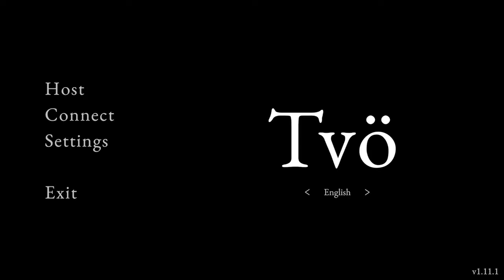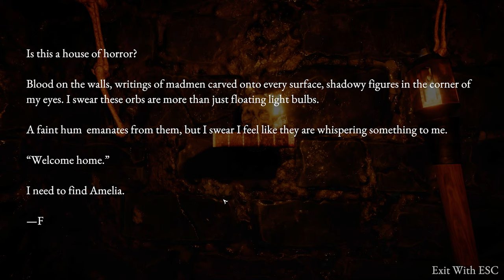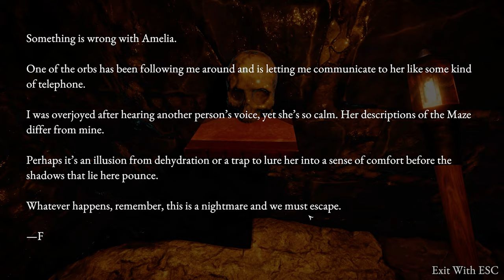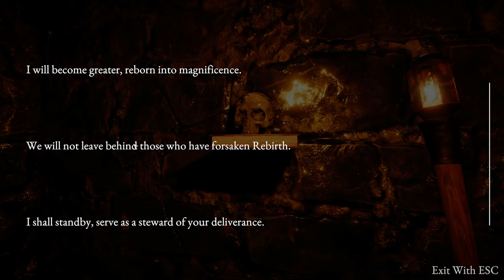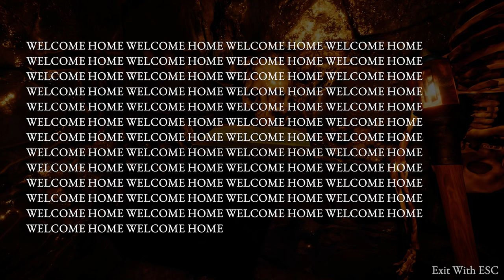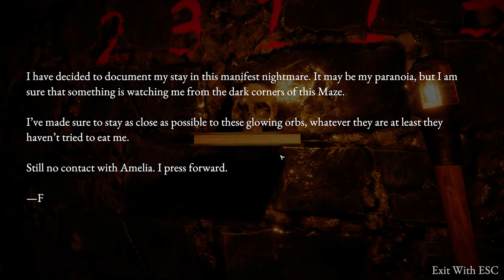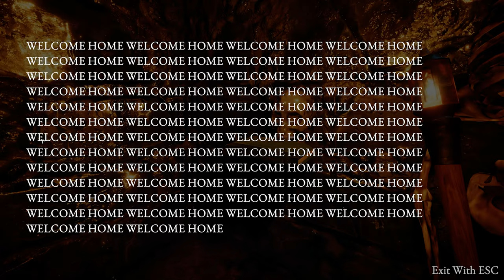Runenchaos 〽️➰ Tvö ֎ Folge #001 ֍ Let's play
Über dieses Spiel:
Entschlüsseln Sie die Rätsel eines uralten Labyrinths, um Ihre Seele zu retten.

Sie und Ihr Partner wachen auf verschiedenen Seiten eines geheimnisvollen Labyrinths auf. Umgeben von Schatten, geisterhaftem Flüstern und magischen Kugeln, die Ihnen helfen, miteinander zu kommunizieren, müssen Sie beide die gewundenen Korridore durchqueren und einen Ausweg finden. Die einzige Frage, die bleibt … wird Ihre Seele gerettet?

Tvö ist ein kooperatives Puzzlespiel. Zwei Spieler finden sich auf gegenüberliegenden Seiten eines komplizierten Labyrinths gefangen. Gemeinsam müssen sie Rätsel lösen, die in den Tiefen des Labyrinths verborgen sind, um einen Ausweg zu finden. Beide Seiten des Labyrinths haben ihre eigenen Geheimnisse, die die Spieler entdecken können.

Nur deine Worte und dein Verstand können dich jetzt noch retten.
Durch schwebende Kugeln kannst du im mysteriösen Labyrinth mit deinem Partner auf der anderen Seite sprechen. Nutze deine Kommunikationsfähigkeiten, um die Rätsel zu lösen, die auf dich zukommen.

Der Weg zur Erlösung ist voller Prüfungen.
Arbeiten Sie mit Ihrem Partner zusammen, um die Rätsel im Labyrinth zu lösen. Die Erfahrungen Ihres Partners werden für Ihren Erfolg entscheidend sein.

Sie und Ihr Partner sind nicht allein …
Erkunden Sie die Korridore des Labyrinths, um diejenigen zu finden, die vor Ihnen da waren und diejenigen, die noch da sind. Tauchen Sie ein in die dunkle Atmosphäre des Labyrinths.

👾 Andere Stimmen:
1.    (Streams 14 Tage abrufbar)

🎹 Outro - Music by:
Flauschhase 😀